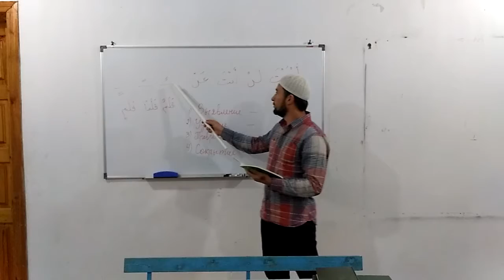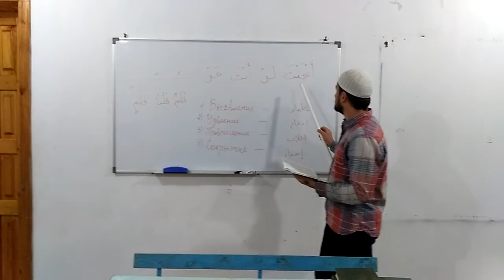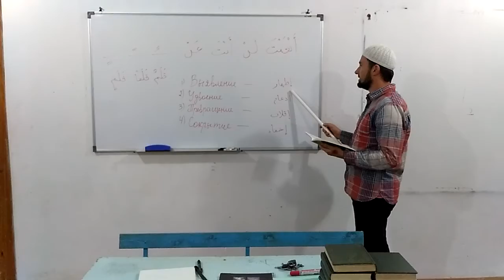Правила сукунированного нуна и танвина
Tajwid, Tajweed, تجويد, ТАДЖВИД ,МАХРАДЖ